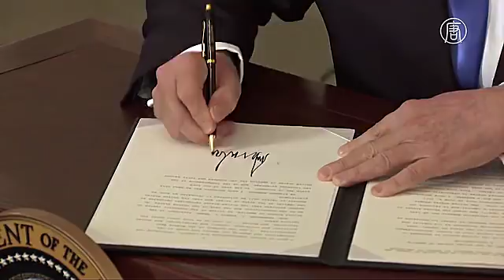США наложили вето на резолюцию, осуждающую признание Иерусалима столицей (новости)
Египет подготовил резолюцию, которая отвергает признание Иерусалима столицей Израиля. Во время голосования в Совете Безопасности ООН США наложили вето на документ.